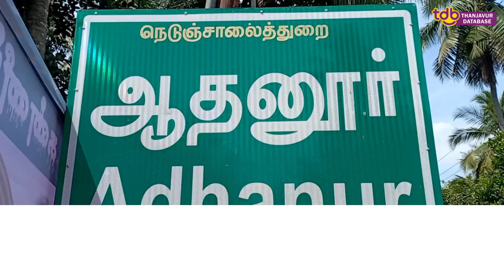இளைஞர் உயிரற்ற - கண்ணீர் விட்டு கதறிய கிராமம்